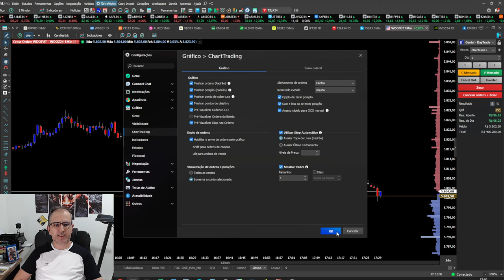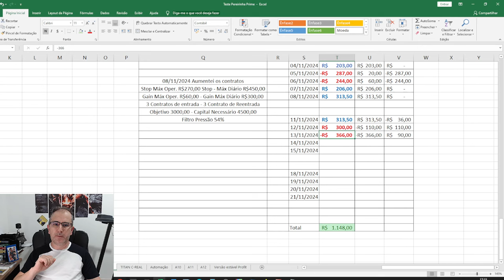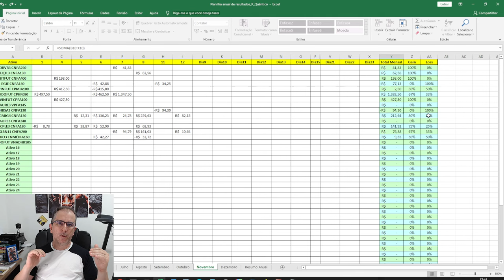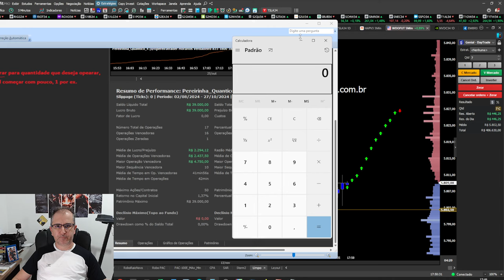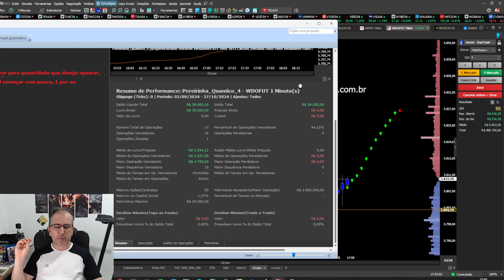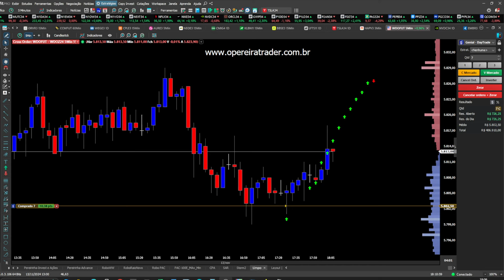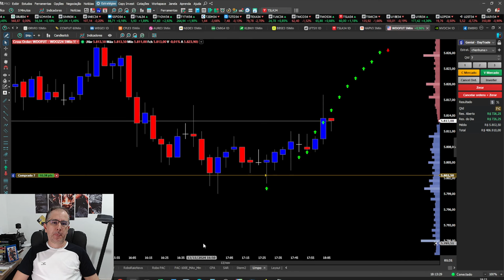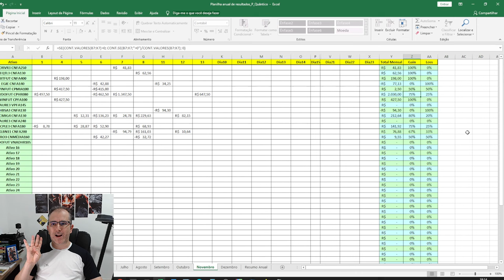Gravei a Operação Completa no Mini Dólar Com Robô Quântico